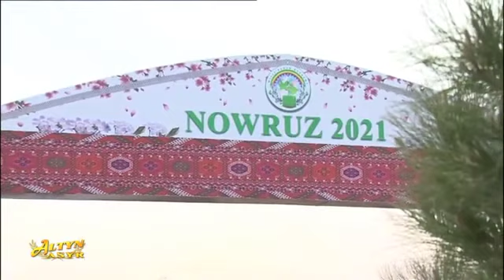Watan Habar 21.03.2021 #1 Aşgabatda Halkara Nowruz Dabarasy Geçirildi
Watan Habar Turkmenistan